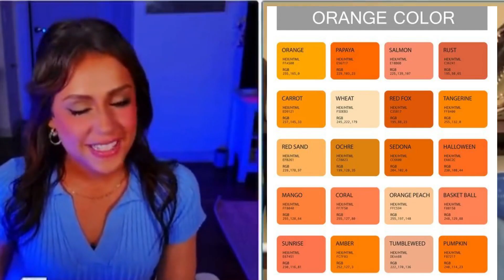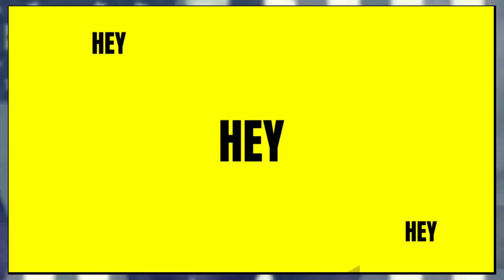JILL BIDEN DESTROYS TRUMP WHOOPI SPEECHLESS -THE VIEW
theview jillbiden democraticparty JILL BIDEN the 1st lady STUNS WHOOPI Goldberg SPEECHLESS -THE VIEW talks du,b trump